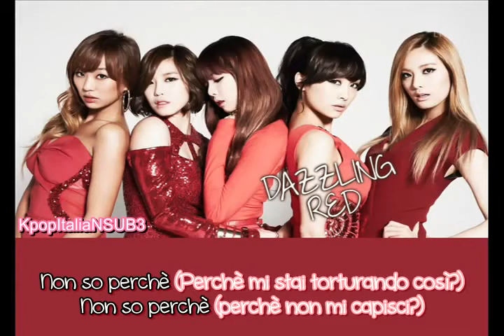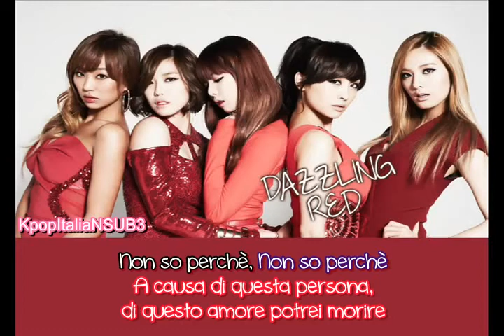[SUB ITA] DAZZLING RED (Hyorin, Hyosung, Hyuna, Nicole, Nana) - This Person